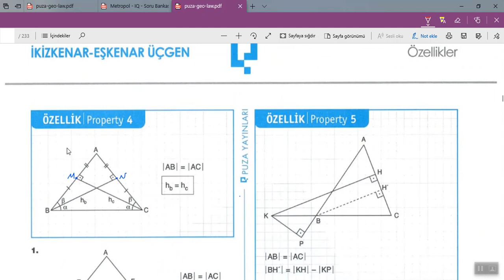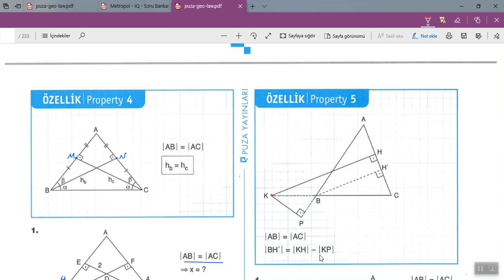يوس 2020 هندسة بوزا 108 مركز الخوارزمي الأكاديمي اسطنبول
يوس 2020 هندسة بوزا
درس المثلث متساوي الساقين
الصفحة 108